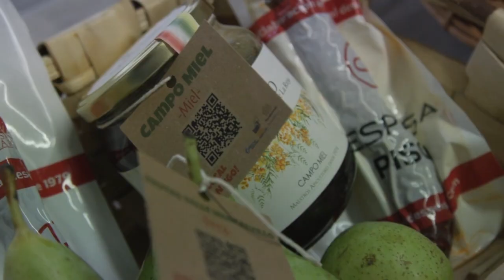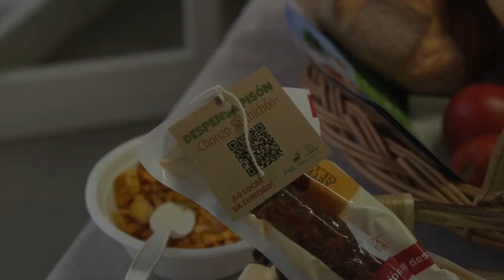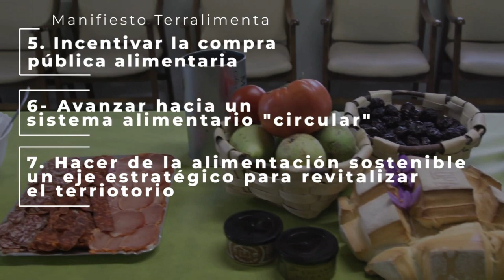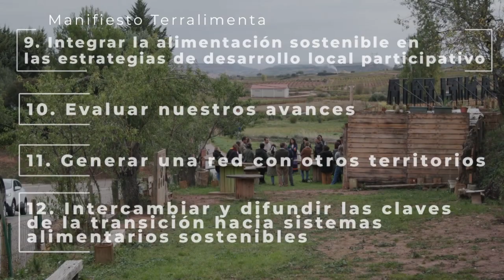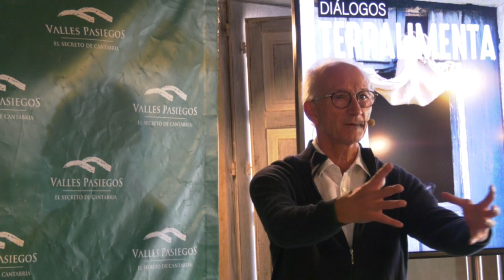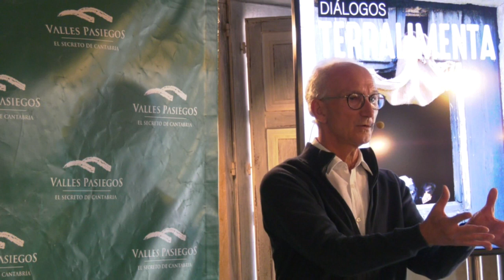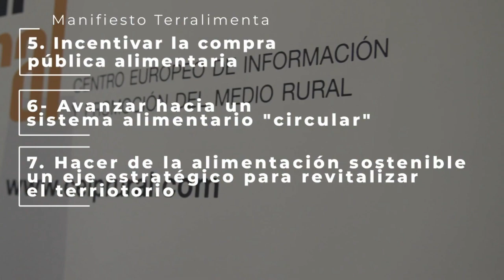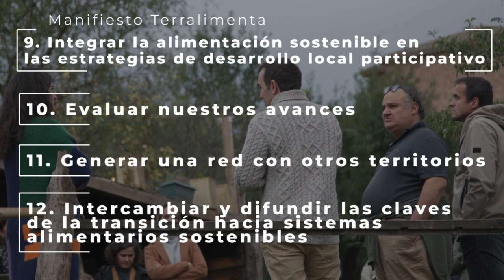Terralimenta 2024 movie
El Grupo de Acción Local Valles Pasiegos conjuntamente con la Fundación Daniel y Nina Carasso a través de su programa Terralimenta, y el suplemento Cantabria en la Mesa de El Diario Montañés te invitan a participar en los Diálogos TerrAlimenta, un evento que busca promover la reflexión sobre la alimentación sostenible en las zonas rurales, resaltando la relevancia de la producción local y su estrecha conexión con el territorio.

Este encuentro se llevará a cabo en el Restaurante La Yerbita, en Sobarzo (Penagos), el martes 20 de febrero de 2024, de 10.00 a 13.30 h. El aforo está limitado a 40 personas y requiere inscripción previa.

El evento contará con la presencia de autoridades locales que darán la bienvenida y posteriormente, Didier Fleury, presidente de la Asociación Empresarial Cantabria Sostenible, ofrecerá la ponencia marco titulada “Transición agroecológica, sistemas alimentarios locales de base agroecológica y dinamización local agroecológica”.

Al finalizar la ponencia tendrá lugar un espacio de experiencias y reflexiones donde se fomentará el diálogo entre productores, restauradores y profesionales del sector alimentario.

En el diálogo participarán diversos actores del ámbito agroecológico y gastronómico de Cantabria:

• Diego González. Productor ecológico. Eco-Tierra Mojada. Santa Cruz de Bezana

• Miguel Ángel Anievas. Productor ecológico. Granja El Valle de Machucón, en Llanos de Penagos.

• Jorge Mariscal. Ingeniero técnico agrícola. Granja Marismas Santa Ana, en Santoña. Impulsor del movimiento slow food en Cantabria y coordinador de De Granja en Granja.

• Roberto Álvarez. Gerente de Ampros, una asociación de familias de personas con discapacidad que en los últimos años se ha convertido es un actor principal en la región en materia de producción ecológica en el campo de la horticultura.

• Katsuko Nakamura y Óscar Ferreras. Propietarios del restaurante Ruda, en Villacarriedo.

• Aitor Lobato y Sarah Hart. Propietarios de La Lleldiría, fermentería de los Valles Pasiegos, en Merilla.

• María Quintana. Veterinaria y Jefa de la Unidad Técnica de la Oficina de Calidad Alimentaria (Odeca) del Gobierno de Cantabria. Responsable de la implementación del programa de Control Oficial de la Producción Ecológica dentro del Plan Nacional de Control de la Cadena Alimentaria de España.

• Gabriel Moreno. Jefe de sección del Centro de Investigación y Formación Agraria (CIFA).

• María Leal y András Miklós. El Tarruco, huerta ecológica, en Sandoñana (Villafufre).

• Ana Rubio y Sergio Canales. Asociación de Criadores de Ganado Vacuno de la Agrupación Pasiega.

• José Ángel Sainz. Sobaos El Andral, en Selaya.

• Álvaro Carral. La Jarradilla, quesos pasiegos artesanos, en Tezanos (Villacarriedo).

• Pablo Cadavid. Chef del restaurante La Yerbita (Sobarzo, Penagos).

En la segunda parte del evento, se llevará a cabo un debate y reflexiones con todos los participantes sobre diversas cuestiones relacionadas con la sostenibilidad alimentaria y el desarrollo local. Temas como la realidad de la crisis climática en el campo y en la mesa, la viabilidad y necesidad de la producción agroecológica, así como el diseño de estrategias para alcanzar al cliente final y la importancia de establecer una relación colaborativa entre productores y restauradores locales serán abordados.

Además, se discutirá sobre la preservación de la biodiversidad, la innovación en la búsqueda de aplicaciones sostenibles y la transmisión de conocimientos ancestrales sobre el territorio y la producción alimentaria a las generaciones más jóvenes. Por último, se explorarán métodos efectivos para comunicar a la ciudadanía la importancia del consumo responsable y la valoración de prácticas como el kilómetro cero y el aprovechamiento integral de los recursos alimentarios.